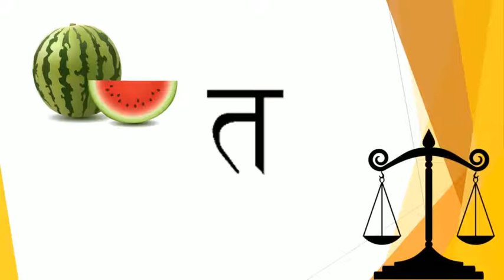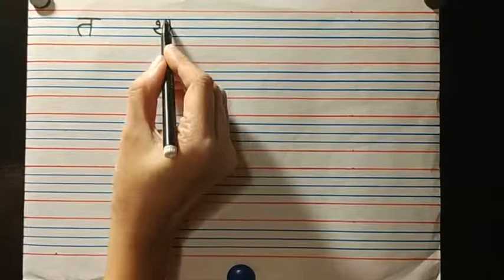The Orbis School - Hindi - Sr KG - Revision Vyanjan त - न - Part 1